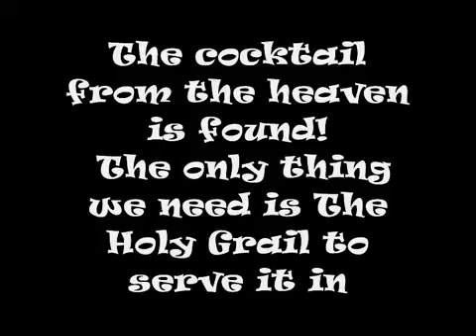Bartender Right Mix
This is a video that shows the baddest to the best cocktails in the game: Bartender, The Right Mix. I hope you enjoy it =) Songs: Nightwish Cant Stop (not playing the hole song)